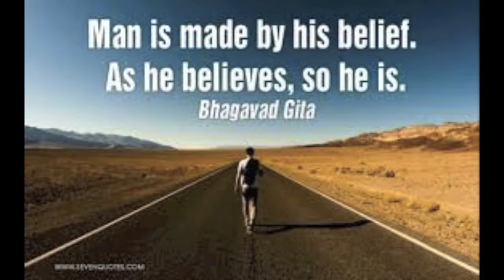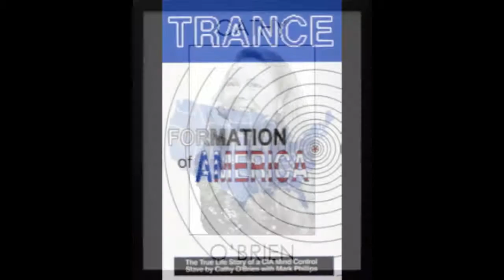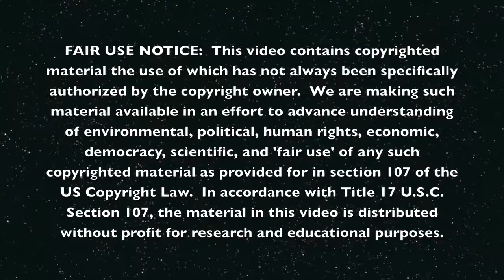Uncommon Awareneness Show - Mind Control 3/4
Observing the dark side of Hollywood - mind control victims?
Getting into the darker aspects of mind control with interviewer Dr. Lorraine Hurley and guest, Nina Dalli Cardillo.